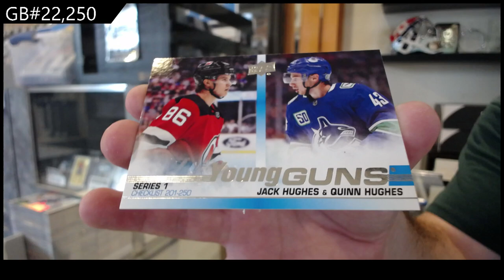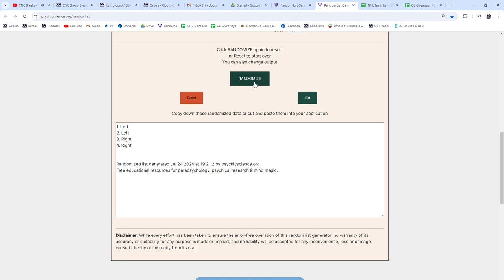2019-20 Upper Deck Series 1 Hockey 4 Box Blaster Break - CNC GB #22,250